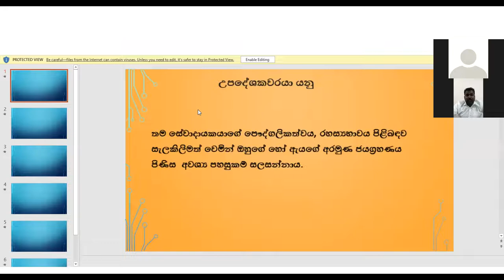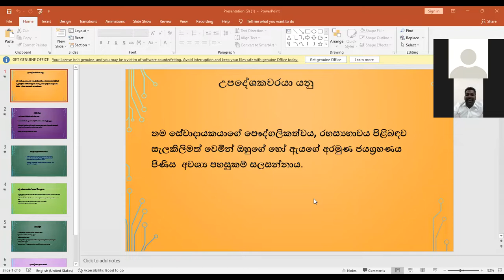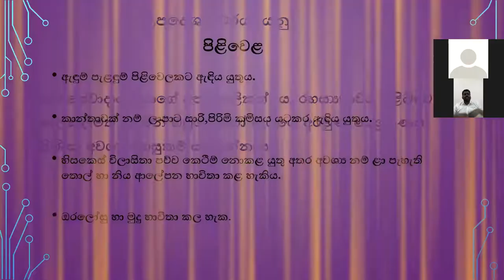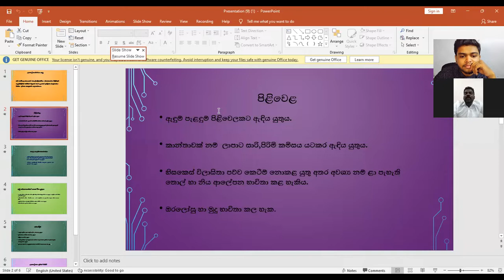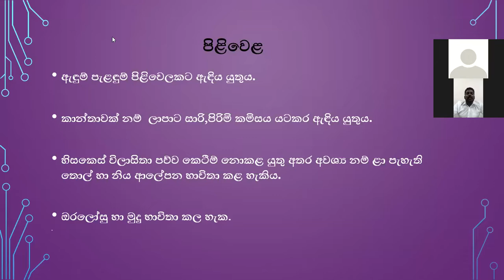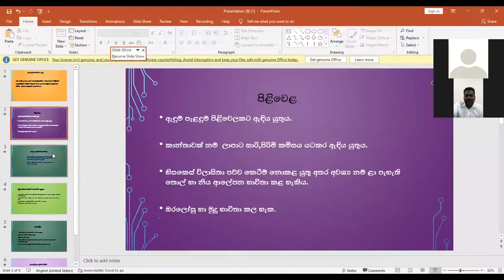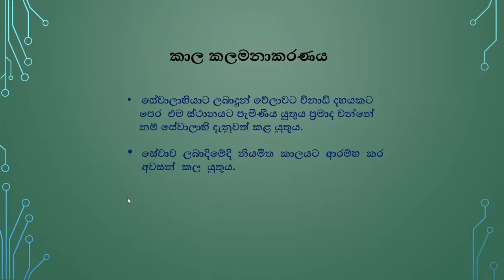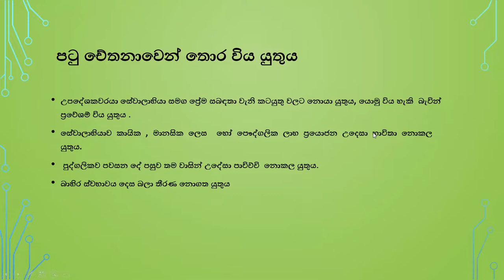Diploma in P&C First Day Lecture (Part 1) 25-11-2021